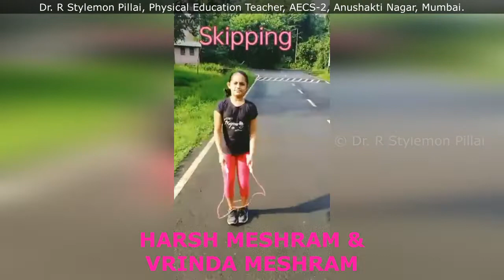''फिटनेस की डोज, आधा घंटा रोज - न्यू इंडिया, फिट इंडिया"- PART#2 [FIT INDIA FREEDOM RUN 2.O]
FIT India Freedom Run 2.0 Campaign was conducted to commemorate the 75 years of India’s Independence – Azadi ka Amrit Mahotsav. The campaign was launched as part of the nation-wide Fit India Movement by Sports Minister Kiren Rijiju. The campaign has been uploaded for its initiatives to promote physical activity. The campaign urges Indian citizens to follow 30 minutes of fitness every day. The campaign was applauded by the World Health Organization.